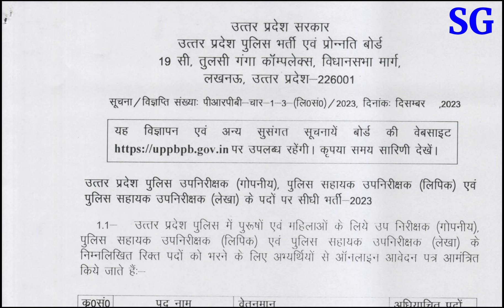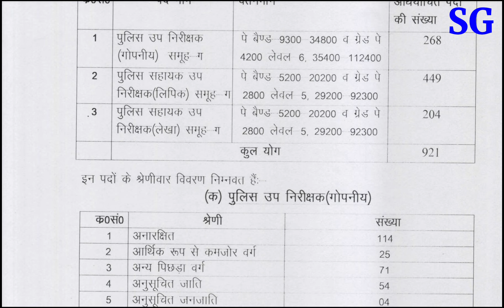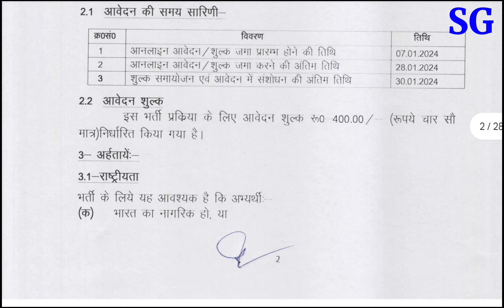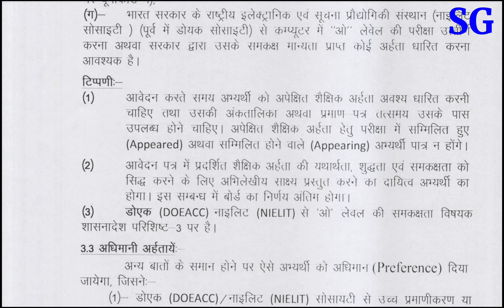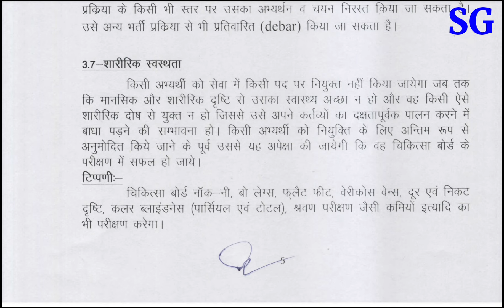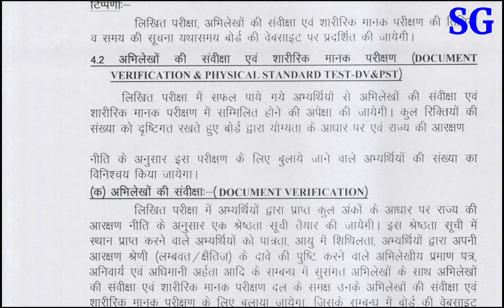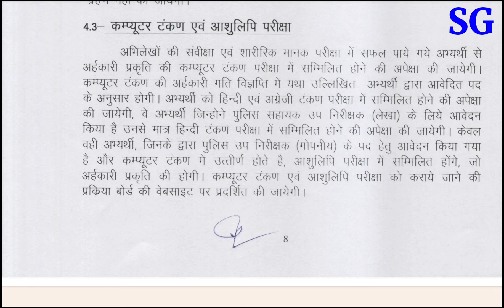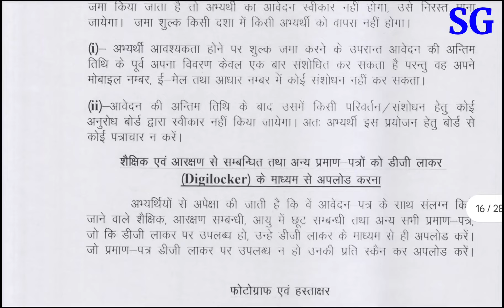UP Police ASI STENO Bharti 2023-24 | उ.प्र. पुलिस सहायक गोपनीय,लिपिक & लेखा भर्ती Notification 2023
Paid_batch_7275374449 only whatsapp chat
80 to 160 WPM Hindi Shorthand dictation by STENOGURUJI,.